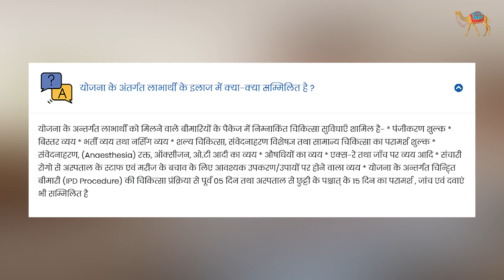मुख्यमंत्री की मुफ़्त बीमा योजना और फिर भी लगा पैसा?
राजस्थान मुख्यमंत्री अशोक गहलोत द्वारा शुरू की गई मुख्यमंत्री चिरंजीवी स्वास्थय बीमा योजना से जुडने के बाद भी मरीजों से पैसे लिए जाते हैं? क्या आपके साथ भी कभी ऐसा हुआ है?